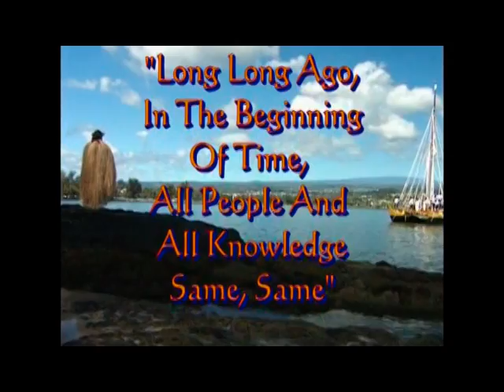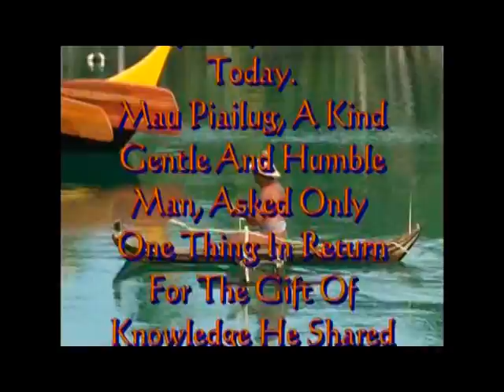E Mau Sailing The Master Home Part 1